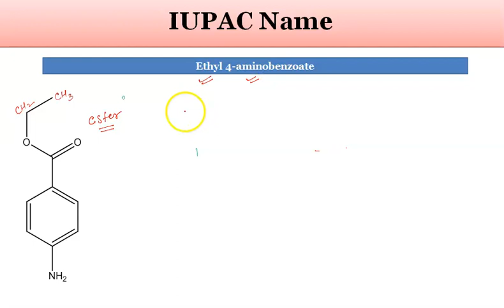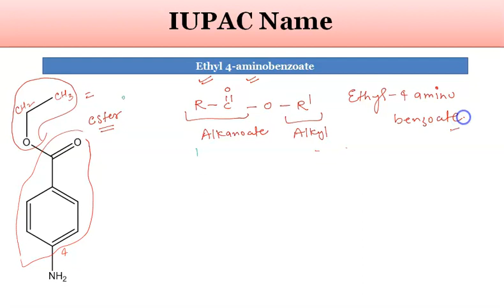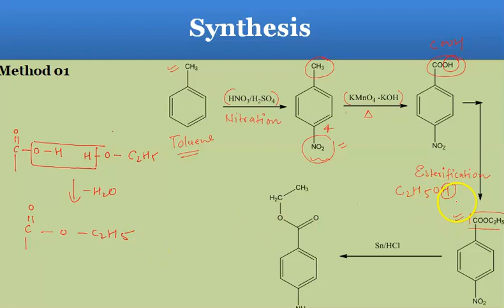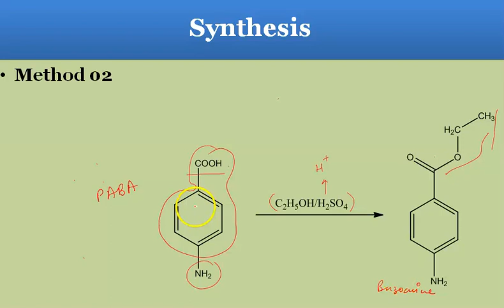Benzocaine IUPAC Name and Synthesis